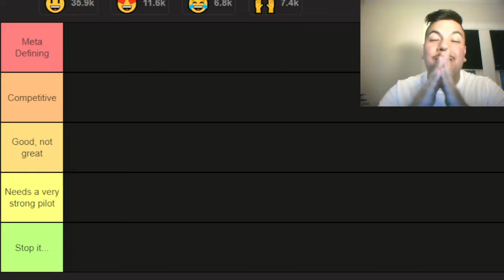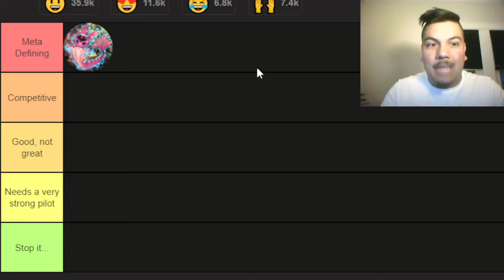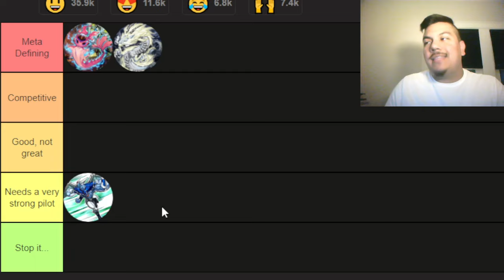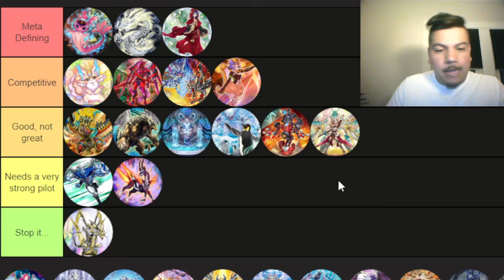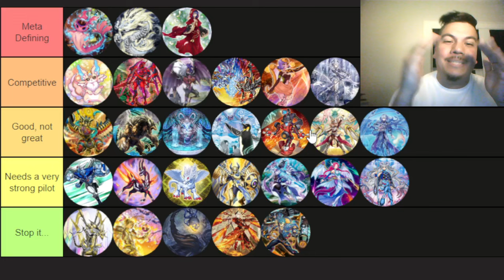Yu-Gi-Oh! Meta Tierlist For May/June 2024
I can develop and design more awesome SWAG with your help!

Thank you guys so much for watching! HMU on Instagram to chat/discuss any and all things Yu-Gi-Oh! ✌🏼